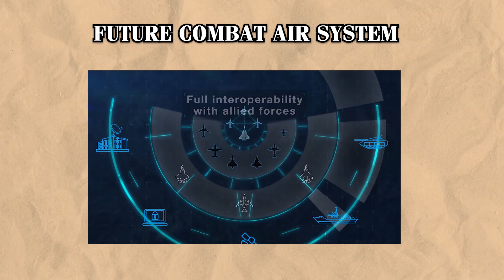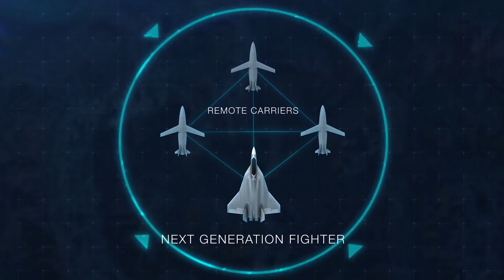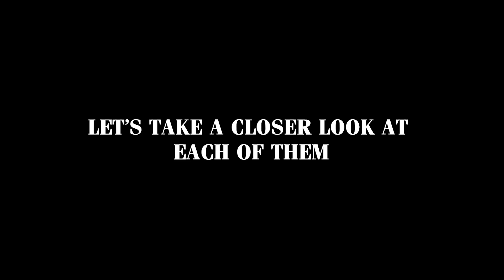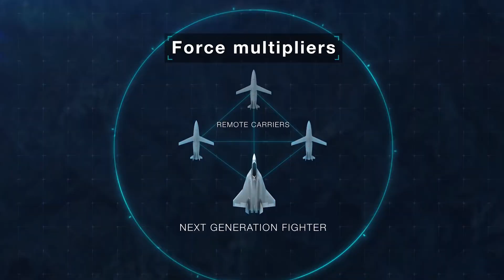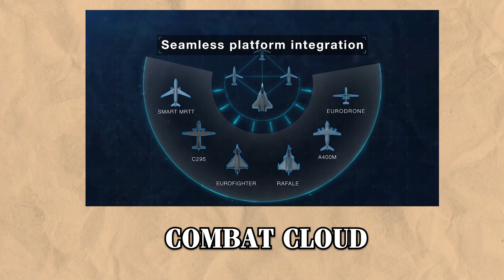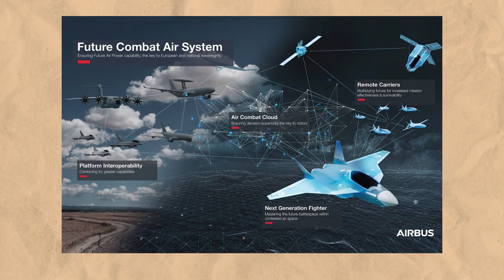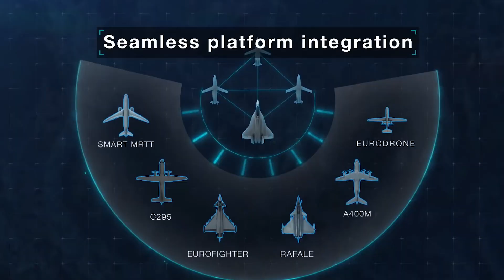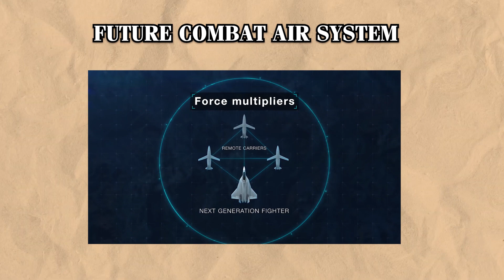FCAS: Europe’s Next Gen Air Combat Masterplan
Three nations, one groundbreaking project.

France, Germany, and Spain have combined their strengths to bring the Future Combat Air System, or FCAS, to life—an ambitious European defense project aimed at developing a next generation air combat system.

And yes, you heard that right—we said system.

That’s because FCAS is much more than just a single fighter jet. It’s an integrated network that includes a 6th generation fighter, a fleet of advanced drones that operate alongside it, and a sophisticated digital network that connects everything.

This isn’t just about building a better plane; it’s about creating an entirely new way of thinking about air combat, where every element works together seamlessly to dominate the skies.

00:00 Intro
00:40 The project
01:43 Key Components
04:36 Development Timeline
06:07 Challenges
08:41 European Defense Autonomy